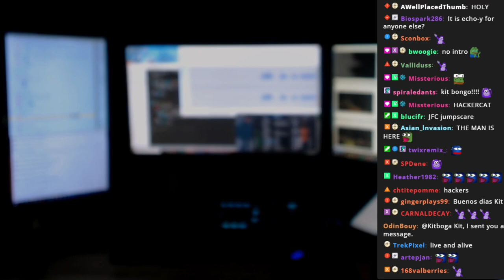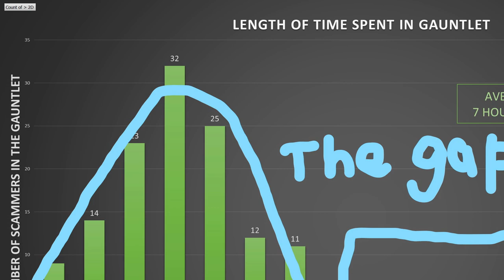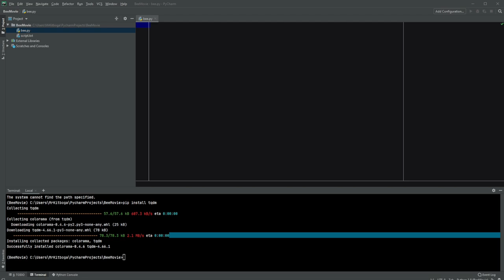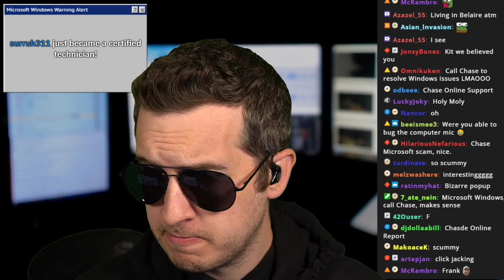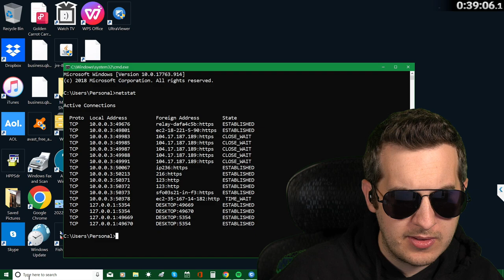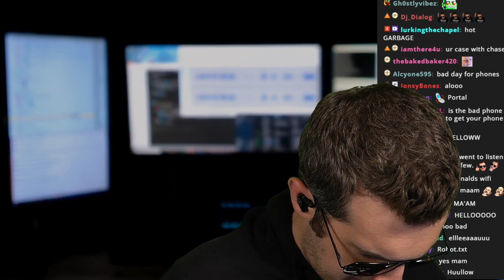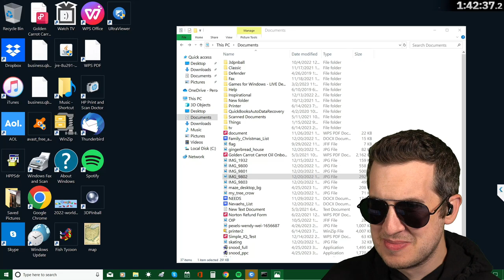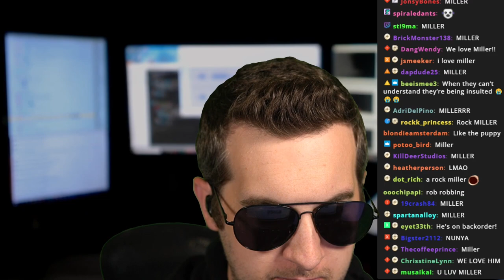[Ep. 1289] Gauntlet + Bee Movie :)